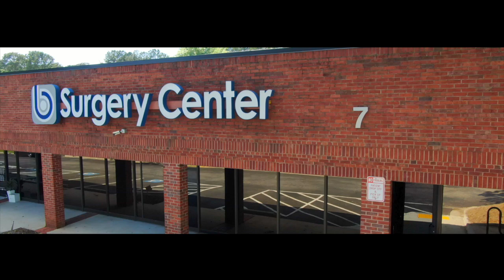Scott A. Barbour, M.D. - Advanced Hip Arthroscopy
Advanced hip arthroscopy is a minimally invasive surgical procedure used to diagnose and treat various hip conditions. It involves using a small camera called an arthroscope and specialized instruments inserted through small incisions around the hip joint. This technique allows for a detailed view of the hip joint's interior, facilitating precise surgical interventions to repair damaged tissues, treat impingements, or address other hip issues. For top-notch advanced hip arthroscopy, trust the expertise of Scott A. Barbour, M.D., at Barbour Orthopaedics & Spine.